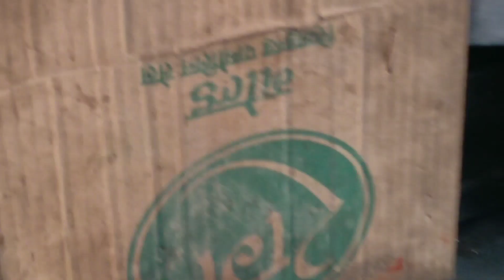Park visit vlog/ Park Visit with family| Sunday Fun Time | पार्क में जाकर मेरी बेटी ने खूब मस्ती की